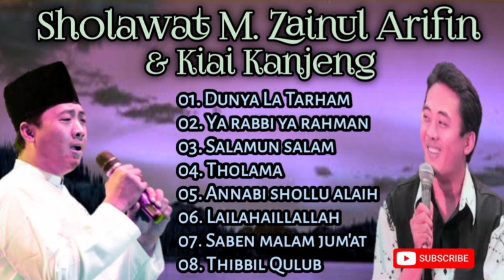Sholawat Merdu M. Zainul Arifin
Mengenang Lagu-lagu sholawat Almarhum Muhammad Zainul Arifin..
semoga amal ibadahnya diterima di sisi Allah SWT & di tempat kan di syurganya. amiin

mari sama2 kita baca alfatihah untuk (alm) Muhammad Zainul Arifin.

Vocal  : M. Zainul Arifin
              kiai kanjeng